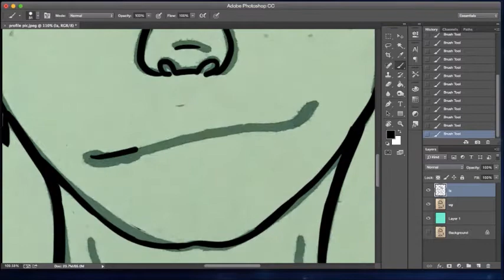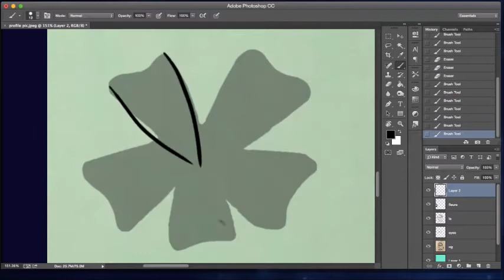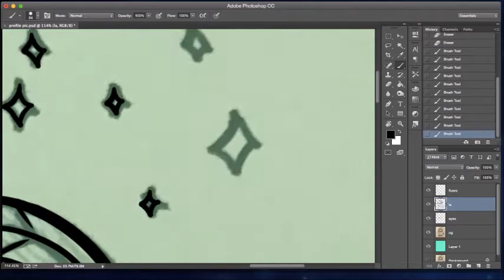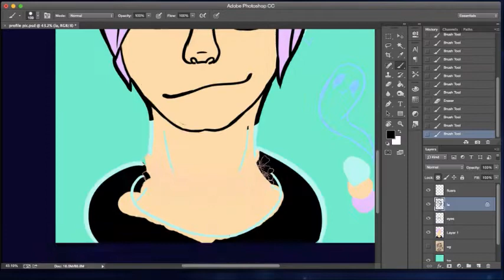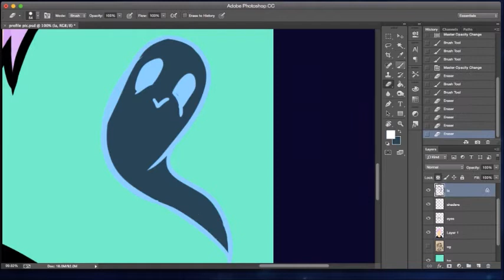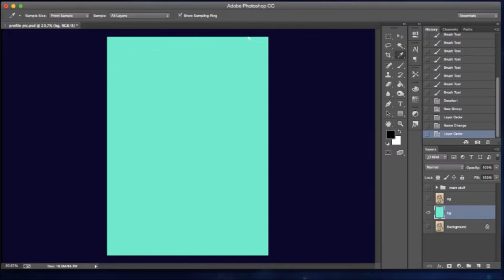[Speedpaint] New Profile Picture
I've improved a lot and figured it was time for an update.

Tips:
If the video is too fast or slow for you, you can adjust the speed by clicking the cogwheel.
If the music is not to your liking, you can mute the video and play something else.

Thanks again for watching ^w^